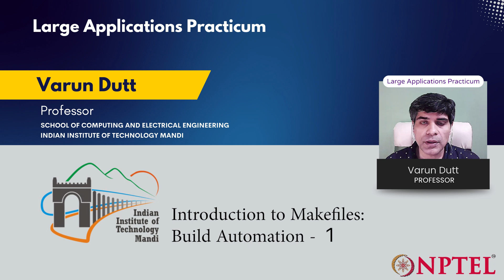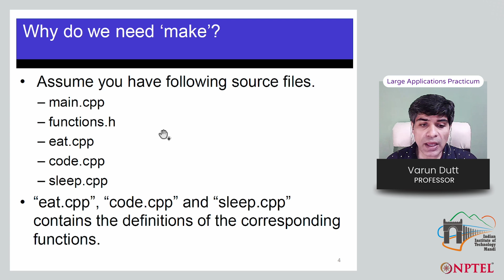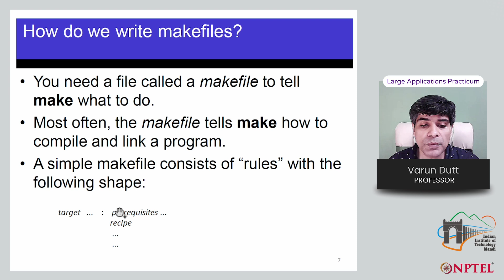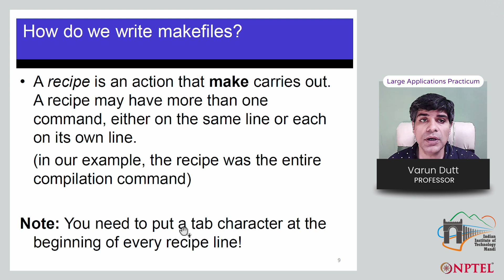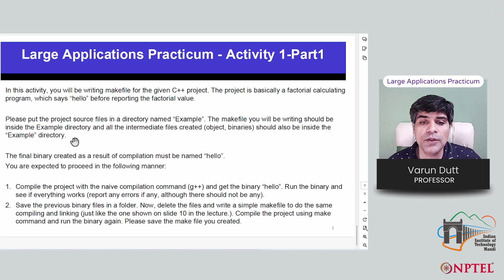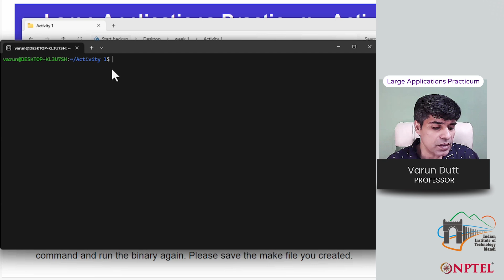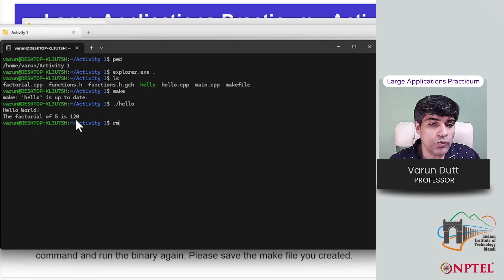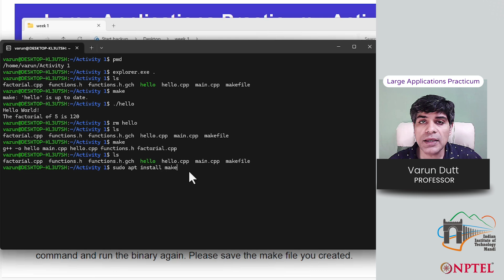Introduction to Makefiles: Build Automation - 1